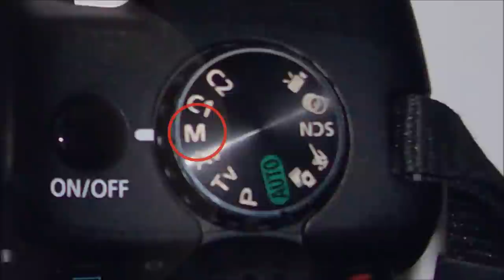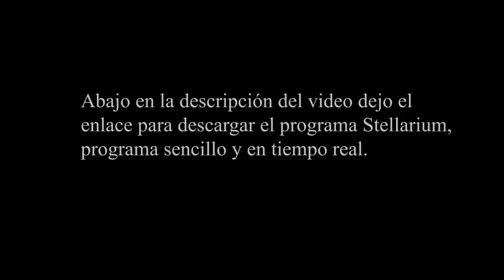Como fotografiar a Saturno y planetas con Canon SX50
Ajustes previos en la camara canon sx50:
Si quieres puedes utilizar el enfoque manual o automático, pero si utilizas el enfoque manual es mejor que desactive el enfoque automático dirigiéndose al botón menú que esta en la parte inferior derecha de la cámara- luego alli desactiva (off) la opción MF SEGURIDAD, de esta manera cuando presiones el botón de tomar la foto, y lo presiones hasta la mitad no le va a enfocar automáticamente ya que no es necesario y estropea el ajuste previo del enfoque manual. (ese fue un problema que tuve mucho tiempo, porque le daba enfoque manual pero al presionar el botón de tomar la foto me volvía a enfocar y perdía el enfoque manual).
Por otro lado también puedes tomar la foto con enfoque automático (la opción que esta enseguida del enfoque manual MF que dice NORMAL y tiene un icono de montañas aunque es muy preciso en situaciones normales, en este caso cuando trates de enfocar a saturno u otros objetos celestes es un problema engorroso).
Si usted decide enfocar en modo manual MF, no lleves o llenes la barra hasta lo máximo porque no le va a quedar enfocado, una ves llegues al máximo baja un poco el enfoque girando el dial de control (la rueda de funciones en la cámara).
En todo caso para que le quede bien la foto en modo MF, primero practica con otras fotos.
Cuando vayas a tomar la foto, antes de hacer zoom, para localizar fácilmente o ver el objeto luminoso, aumenta el tiempo de exposición, en otras palabras la velocidad de obturación, déjela en 15 segundos, luego de llegar al máximo zoom, empiezas a cambiar la velocidad de obturación deacuerdo a la foto, en el caso de saturno 1/25 segundos e iso 80.